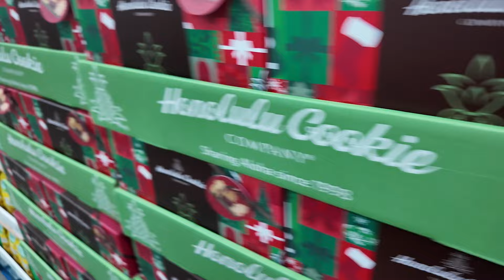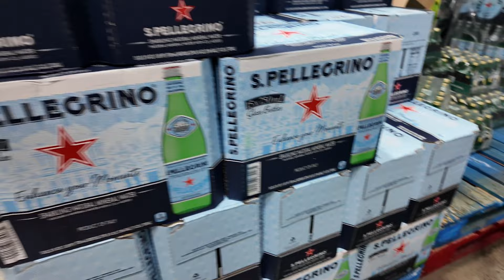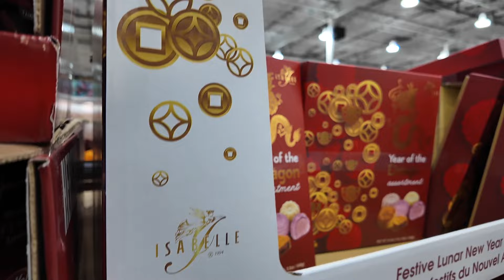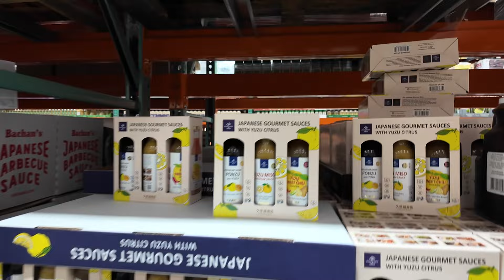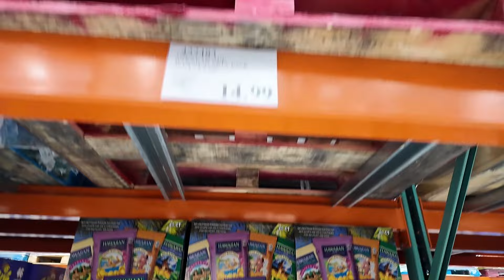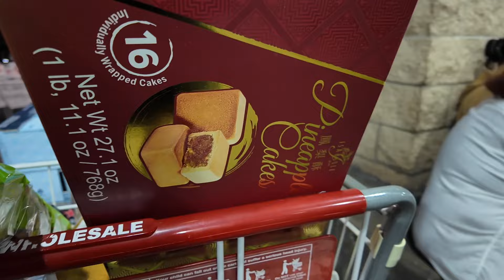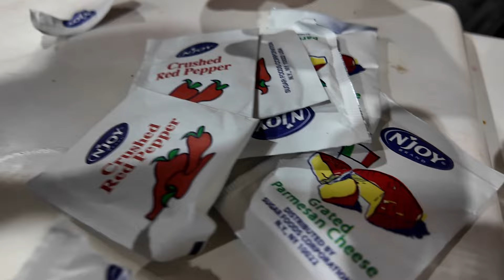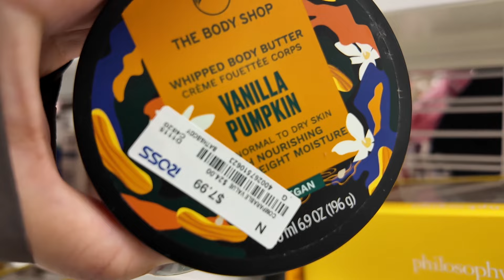ハワイ散歩🌴「1日の締めはワガママちゃん。🤣」お土産探し | コストコ | ロスドレス | OsmoPocket3 | VLOG〔アメリカ暮らし物語🗽🌺 第1034話〕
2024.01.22  💌 今日のお散歩vlogはコストコとロスからです。

来週あるパーティーに備え、お水を10箱買うついでに、日本帰省のお土産探しを今日も！

途中出てくる「ホノルルクッキー」の袋売りの物。これは、サムズクラブにも、ウォールマートにもなく、コストコにしかないのです！値段にも注目してみてくださいね〜。

そんな今日もなんでもないお散歩ですが、良かったら最後までお付き合いください♪

00:00 今日は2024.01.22 カフェからはじまる朝
00:24 コストコでお土産探し
08:55 コストコでスナックタイム
11:37 ロスへ寄り道
15:20 1日の締めはワガママちゃん

・ホノルル コーヒー エクスペリエンス センター (Honolulu Coffee Experience Center)
・カリヒ（Kalihi）
・コストコ・ホールセール (Costco Wholesale)
・ホノルルクッキー ダブルチョコレートマカデミア 454g
・ロスドレス（Ross Dress for Less）

1. Cody Francis / Rose In The Garden
2. Daniel Gunnarsson / For Some Time (Instrumental Version)

😄 こんにちは、まどからのアンテナのMADOKAと申します。
🏠 拠点はニューヨークとカハラ・ハワイ。地元は福岡市。
💎  長年続けた飲食業を昨年卒業し、いまはのんびり、デジタルノマド。{スポーツ業, 𝑉𝑉𝐼𝑃コーディネート, ハワイ不動産, YouTube, ジュエリーストアなど}
❤️‍🔥人生は短いので、日々の暮らしの思い出を記録して残しています。心向くまま、ワクワクする選択をし、自分らしく、愛情たっぷり、だいすきに囲まれて。
そんな、私のアメリカへ突然！永住することになった人生冒険物語です🇺🇸📡
目標は「ニューヨークとハワイと福岡市に みんなが ワクワク、楽しめる空間」を作ること。

・Insta360